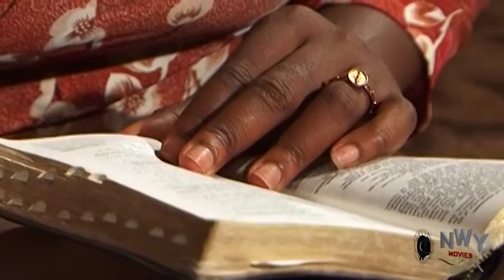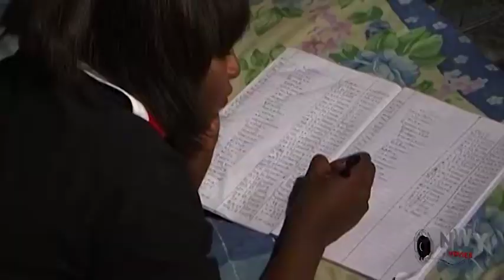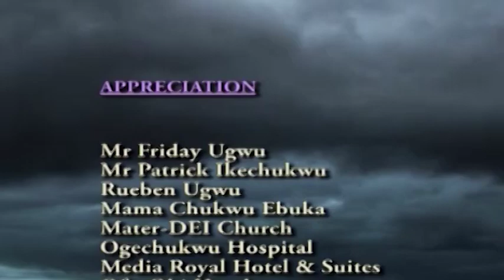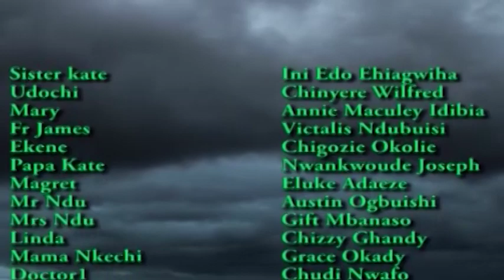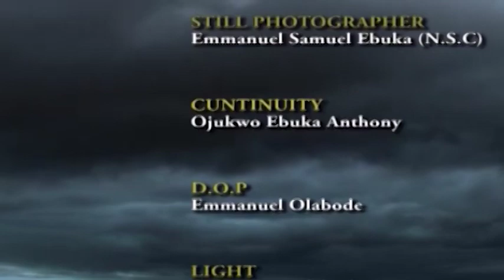From Palace Slave To King's Wife Complete Season - Ini Edo 2020 Latest Nigerian Movie